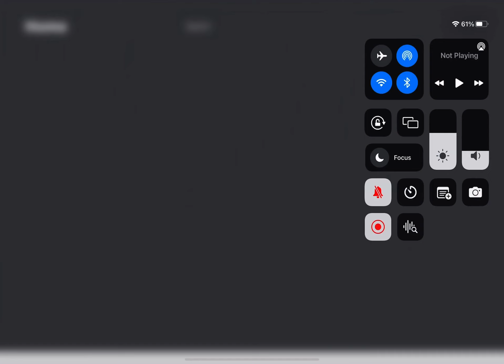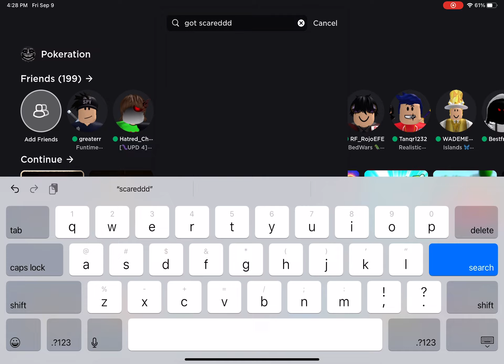I’m a clown at doors (Roblox)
Omg I got scared I’m so stupid